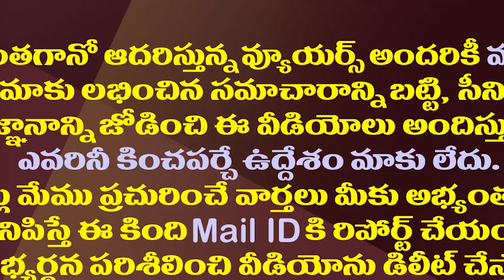సుప్రీం వ్యాఖ్యలతో జగన్ సర్కారు హ్యాపీ..ఎందుకంటే?| YS Jagan Govt Happy With Supreme Court Comments